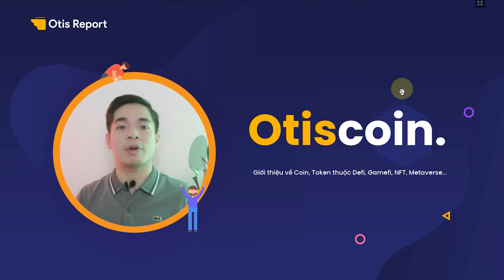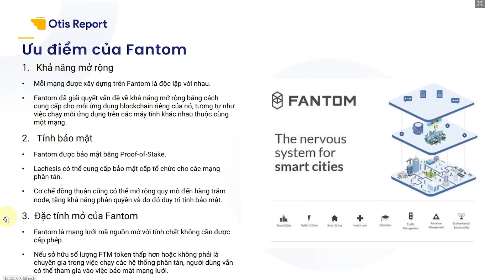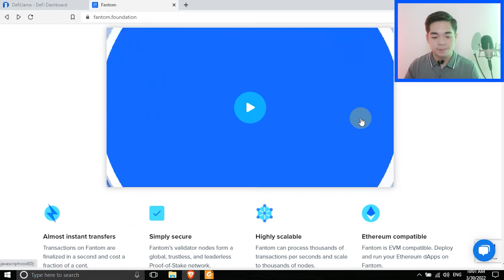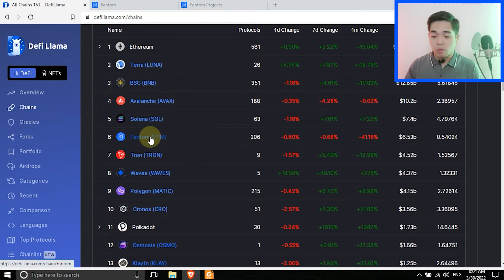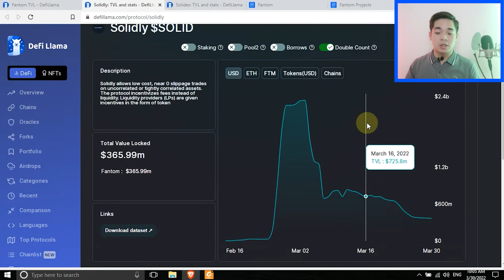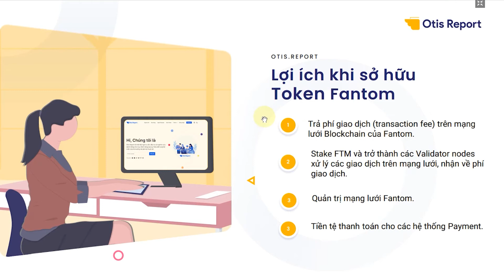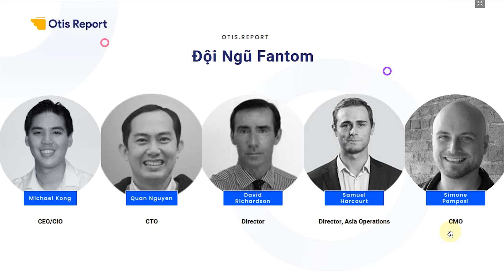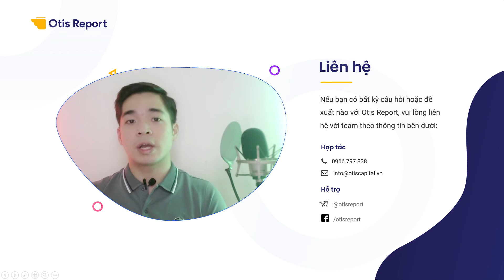Fantom là gì? Token FTM có còn tiềm năng không? | Otis Crypto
Fantom (FTM) là một dự án tiền điện tử nhằm mục đích cung cấp tốc độ giao dịch cực nhanh bằng cách hạn chế sự phân quyền trong cơ chế đồng thuận của nó.
Cùng Otis đánh giá xem FTM có còn xứng đáng hold ở thời điểm hiện tại không nhé!
LƯU Ý:
⚠ Mọi nội dung trên kênh Youtube này đều mang tính chất giáo dục và không được coi là lời khuyên đầu tư.
⚠ Đội ngũ Otis Report không bao giờ nhắn tin cho bạn trước và kêu gọi bạn đầu tư vào bất kỳ dự án nào. Hãy cẩn trọng trước những tin nhắn lừa đảo.
© Bản quyền thuộc về Otis Capital & Otis.Report
© Copyright by Otis Capital & Otis.Report. Please do not Reup